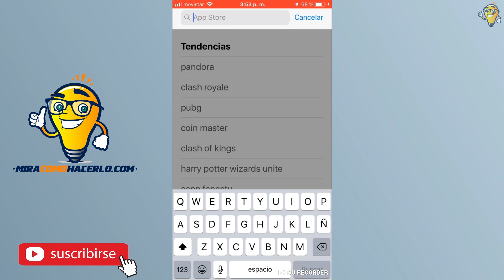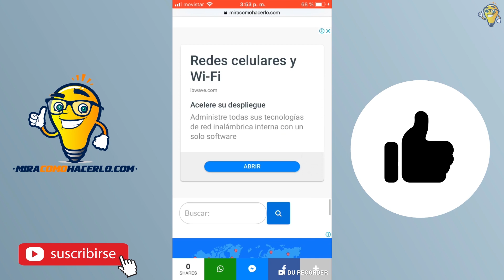Cómo Instalar Google Voice en tu Móvil Fácilmente